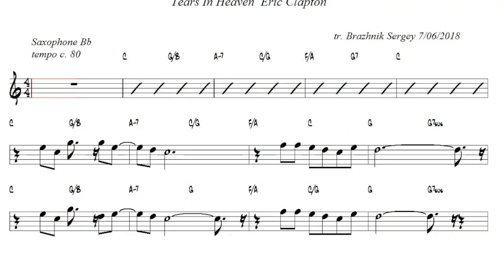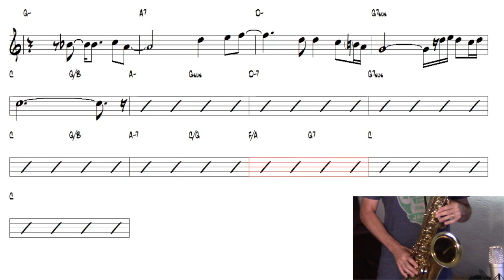How to play "Tears in heaven" (Eric Clapton) Tenor Saxophone | MexSax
I do not monetize my channel . Thanks for your support via Paypal
The backing track in this video comes from Sergey Brazhnik´s channel.

Setup : Selmer Serie II tenor sax, Otto Link 6 mouthpiece, Fibracell 3.5 reed, Rode NT1A mic, Audient ID4 preamp

"Tears in Heaven" is a song by Eric Clapton and Will Jennings, from the 1991 Rush film soundtrack. In an interview with Sue Lawley in 1992, Clapton said of the song, "There is a song that I’ve written for a movie, but in actual fact it was in the back of my head but it didn’t really have a reason for being until I was scoring this movie which I did a little while ago and then it sort of had a reason to be. And it is a little ambiguous because it could be taken to be about Conor but it also is meant to be part of the film."[2] Conor, Clapton's four-year-old son, fell from a window of a 53rd-floor New York apartment owned by his mother's friend on March 20, 1991. Clapton arrived at the apartment shortly after the accident.[3]

The song was Clapton's best-selling single in the United States and reached number two on the Billboard Hot 100. It won three Grammy Awards for Best Pop Vocal Performance, Male, Song of the Year, and Record of the Year. In 2004, Rolling Stone ranked "Tears in Heaven" 362nd on the magazine's list of "The 500 Greatest Songs of All Time"

LYRICS

If I saw you in heaven?
Would it be the same
I must be strong and carry on
'Cause I know I don't belong here in heaven
Would you help me stand
I'll find my way through night and day
'Cause I know I just can't stay here in heaven
Time can bring you down, time can bend your knees
Time can break your heart, have you begging please, begging please
Beyond the door there's peace I'm sure
And I know there'll be no more tears in heaven